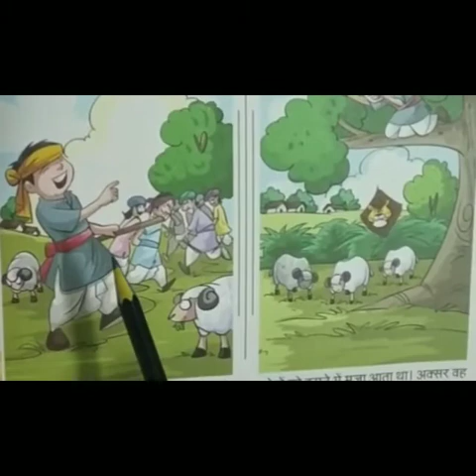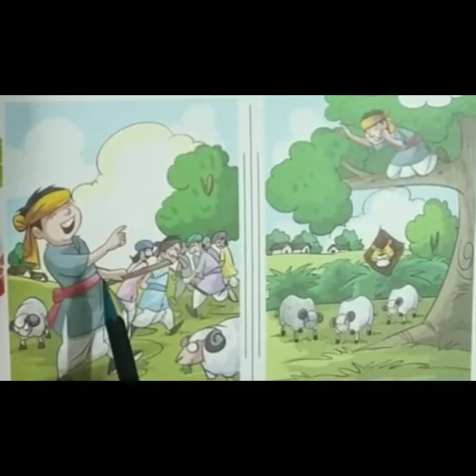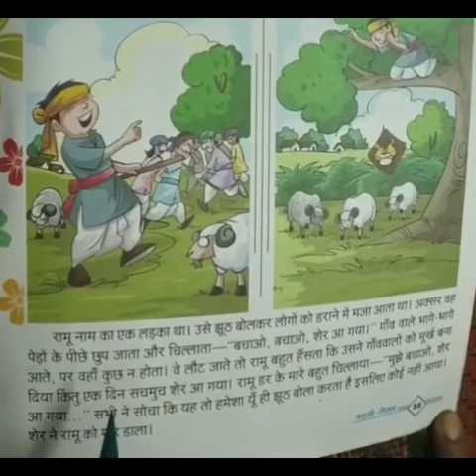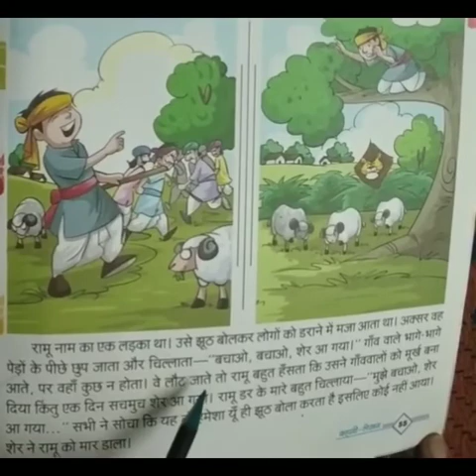Class 5 Hindi Composition Topic कहानी वर्णन Teacher Geeta Negi